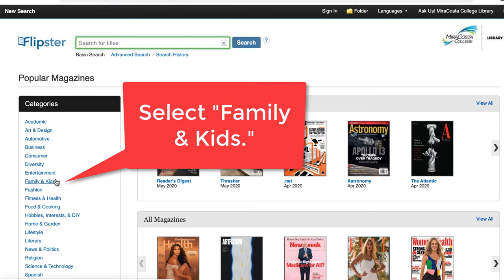Accessing Flipster Digital Magazine